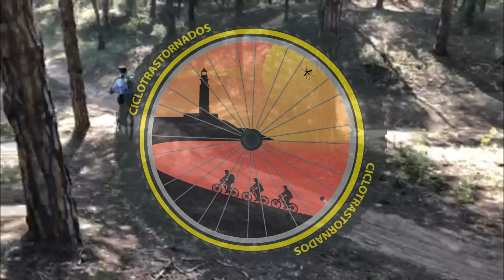LA BREÑA [Los Toboganes]